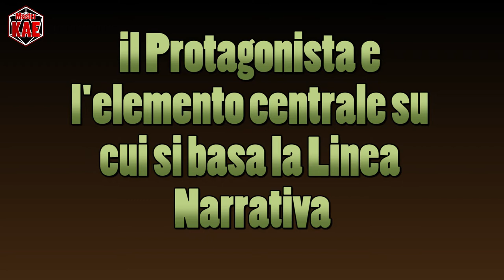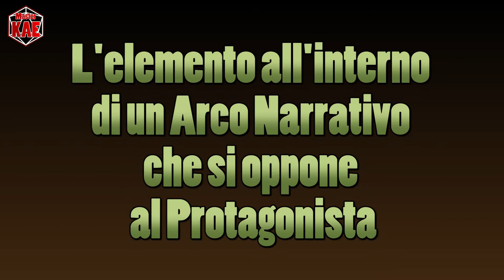le Fondamenta del Dungeon - 65 Protagonista, Antagonista & Punto di Vista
Quando si scende un po' più in profondità ci si accorge che la distinzione tra protagonista, antagonista e punto di vista non sempre è così chiara.

contatti